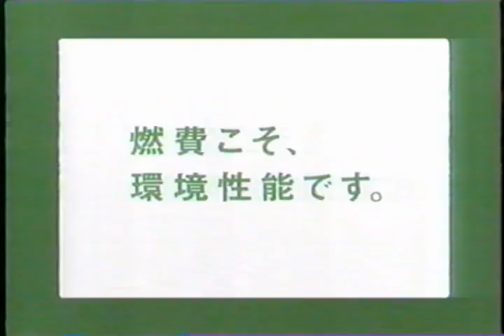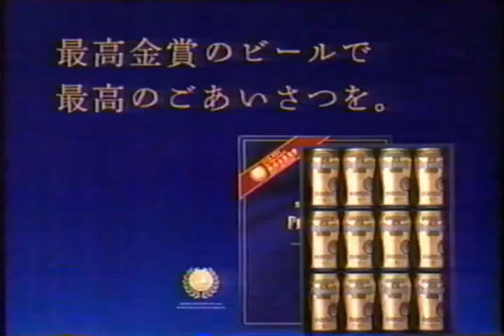懐かCM 2006年6月10日のテレビCM